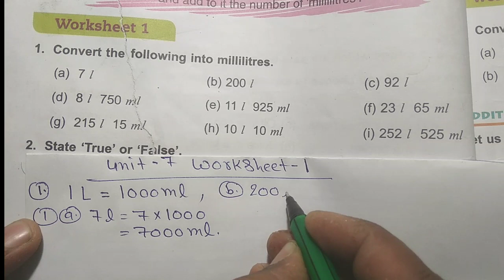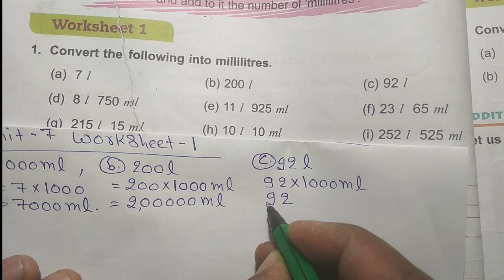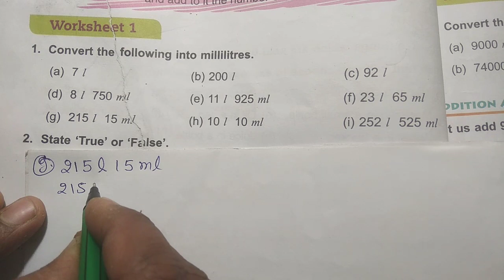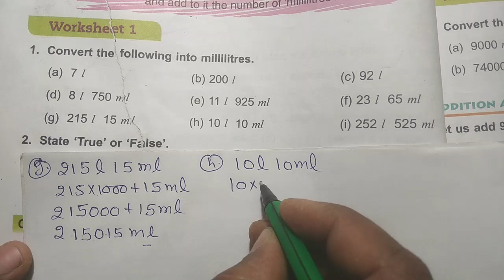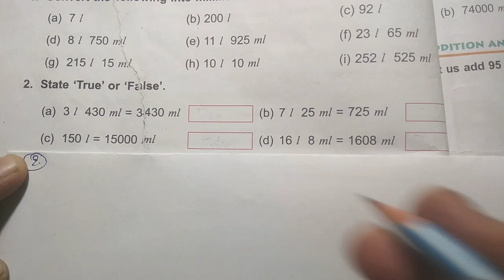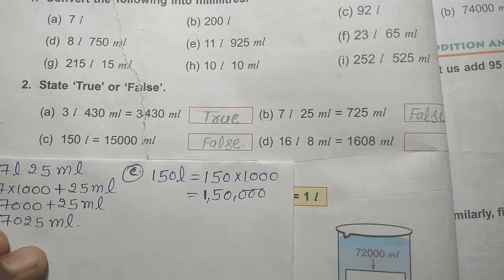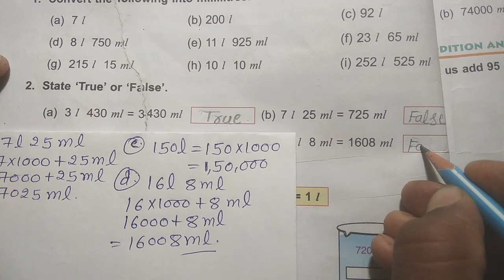Dav Public School Class 4 Math Unit 7 Worksheet 1 || Capacity